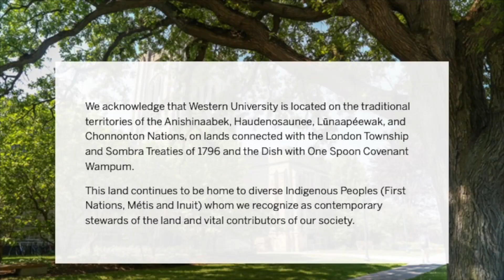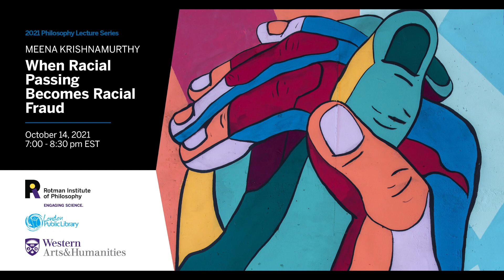Meena Kristnamurthy v2 HD 1080p